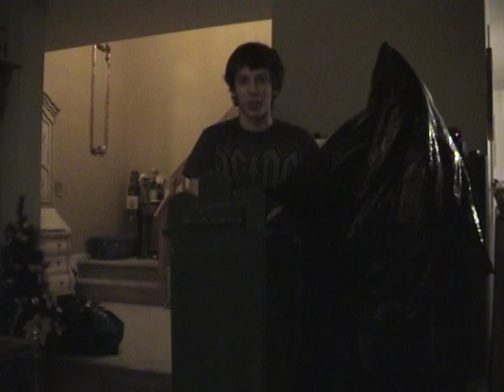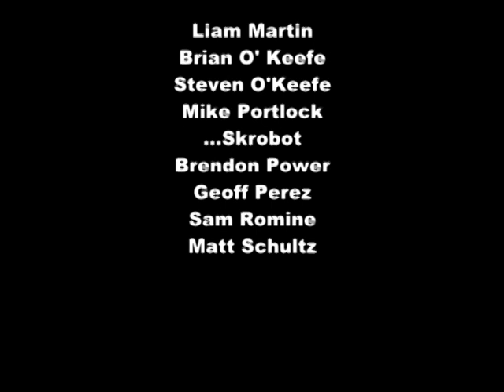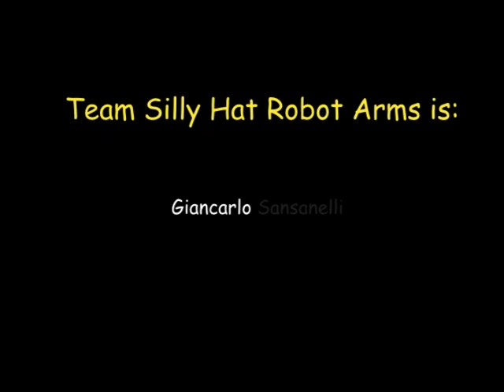The Mind of a Hunter - TSHRA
This is our first short film!  Percy Adams is a hunter- a hunter of man.  However, not all the world sees eye to eye with this; and Percy Adams sets out to change that.   Team Silly Hat Robot Arms utilized a video and film project to make this heartwarming movie.